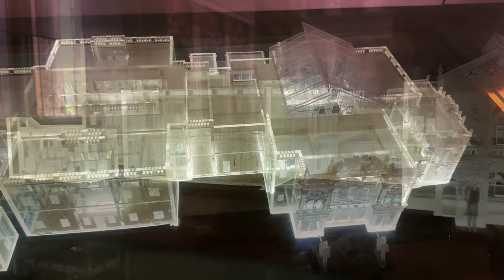ঐতিহাসিক সোনারগাঁও জাদুঘর | The most beautiful museum in Bangladesh | Sonargaon Museum | 4K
The most beautiful museum in Bangladesh is Sonargaon museum  (Sonargaon Folk Art and Craft Museum) remains open from morning to afternoon (9 AM to 5 PM).

Thursday, this museum is closed for weekend. This is prosperous with several unique collection those you’ll never find at any other place. Some are lost from our country, and only those are remains. The main museum building is placed at the “Sardar Bari”.

This Sardar Bari” was built by a Hindu Zamindar of Sonargaon in 1901. Alike the other Zamindar house of that period, this one also looks like Indian houses, but the shape of the house was looked like the European Palaces. The historical place, baroque decoration and the elaborated painting on the plaster of the museum building are really eye catching.
Sardar Bari (Zamindar House) Entry Fee’s: 100 TK for Bangladeshi Citizens & 200 Tk for Foreign Citizens.

Lok Shilpa Jadughar (Folk Art and Craft Museum) of Sonargaon was established by Bangladeshi painter Joynul Abedin on March 12, 1975.

Main Gate Entry Fee’s 50 TK for Bangladeshi Citizens & 100 Tk for Foreign Citizens. to enter the museum area. Its a vast area, and will take you lots of time to round the area. You’ll find a art gallery of “Zainul Abedin” inside the museum area. There are two Exhibition Galleries inside the museum. Both of them consist of some status showing the local life of Bangladeshi people.

Music from YouTube channel: Noise Library.